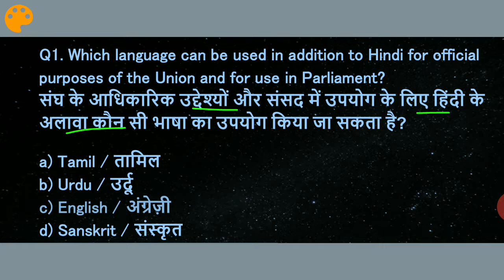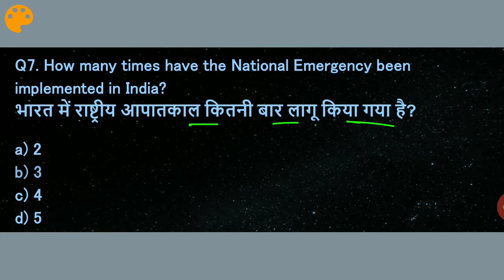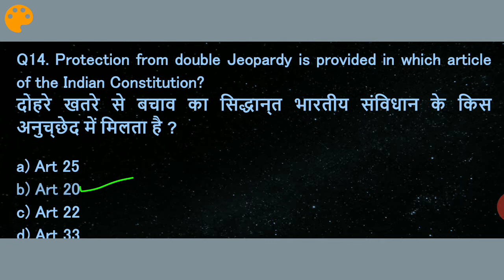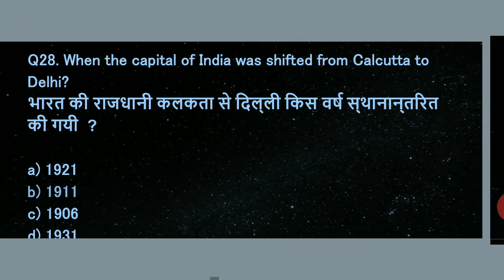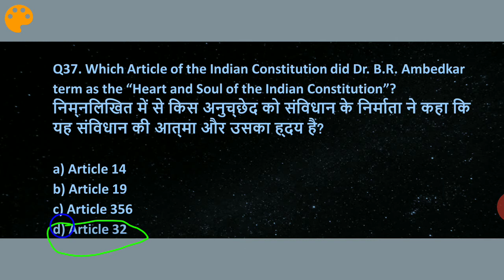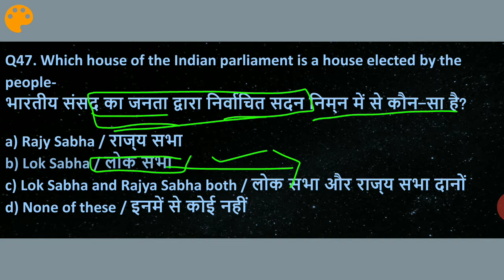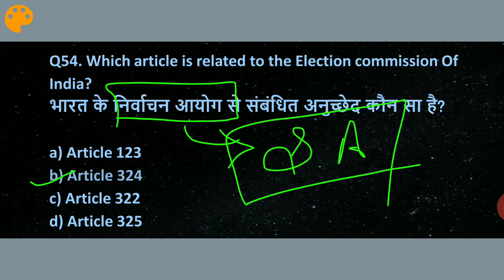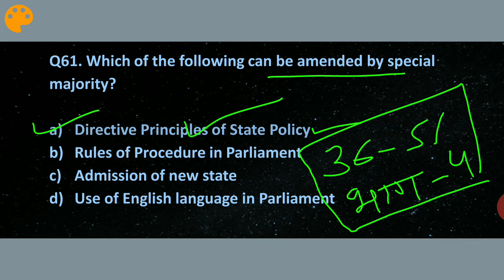Complete Polity(संविधान) Discussion For All Exam All Imp. questions cover...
Pdf के लिए हमारे telegram चैनल को join करें।

7 Am maths/reasoning
4 pm science / general awareness
9 Hindi/ English

Digital Study Point channel सभी compitition exam की तैयारी के लिए है, आप यहाँ से सभी subject के video देख सकते है, जो प्रतियोगिता परीक्षा पास करने के लिए आपको जरूर से मदद करेंगी.

MPSI, Vyapam, Mp police, Patwari, SSC, Railway, Bank, All states pcs, All Government Exam
अगर आपको कोई भी Problem हो तो आप Video में Comment करके बता सकते हैं, साथ ही आप हमें Email भी कर सकते हैं.

Digital Study Point | digital study point | DIGITAL STUDY POINT | DigitalStudyPoint